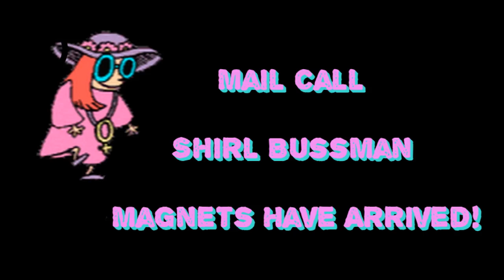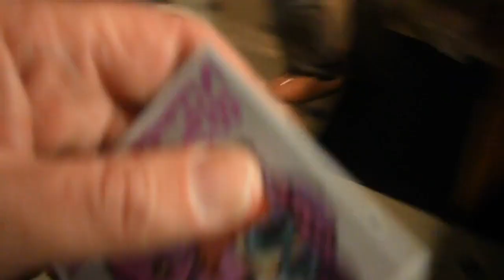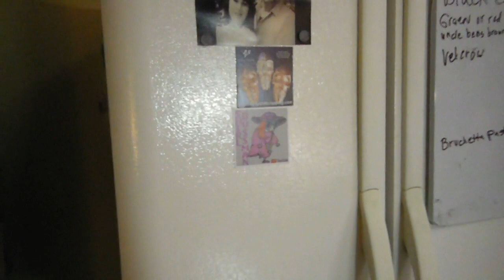Mail Call Shirl Bussman Magnets Arrived!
Thanks so much Shirl, we love the magnets!!

For information about my refining and pouring service click the link to my website and go to Page 8 Refining Info to see the services we offer. Thanks!

As we all know stickers, magnets, and postage can add up fast! If you would like to help out by donating to my channel you can send your donation
Also don’t forget to put your YouTube name and your name and address in the notes area so I can shout you out and send you a little something for your donation!

If you would like to send something to me, my address:
Dean (Dino) Nasco AKA Backyard Scrapping / DJ Gems
2062 Hwy 64 E